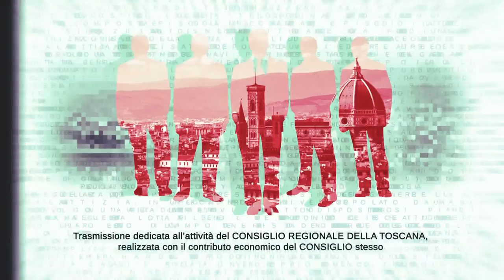TVL Te le Consiglio Regione Toscana n01 170922